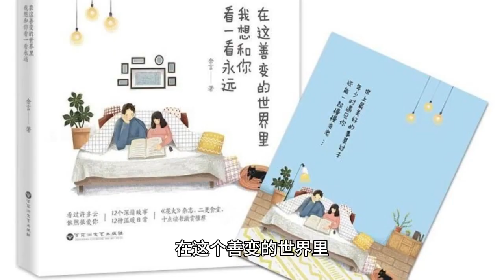The unusual romance that touched Xiao Zhan was found to be too touching in one sentence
Recently, Xiao Zhan was discovered by netizens for his unusual romance due to a phrase. This sentence poked the hearts of many people.

Xiao Zhan, as a young actor in the spotlight nowadays, has always been loved by his fans for his excellent acting skills and sunny image. However, recently, one of his words has made fans even more touched and amazed.

During an online live broadcast, when Xiao Zhan interacted with his fans, one of them asked: what does Xiao Zhan feel happiest in life? Xiao Zhan smiled and replied, "The happiest thing is that I can do it to everyone who matters to me, from start to finish."

This sentence is simple and straightforward, but true and touching. It not only reflects Xiao Zhan's attitude towards life, but also highlights the romantic feelings in him. In this fickle world, it is easy for people to ignore the important people around them and even take their contributions lightly. Xiao Zhan, however, tells us through his words and actions that he will not have any reservations about important people and always treats them sincerely.

This attitude towards important people makes people feel the warmth and love in Xiao Zhan. Whether it's family, friends or fans, he never treats them with favoritism or neglect due to personal interests. This kind of persistence is admirable and even more touching.

Touching not only comes from a sentence, but also from Xiao Zhan's actions all the time. He expresses his emotions to people around him in various ways. Through microblogging, live broadcasting, variety shows and other platforms, Xiao Zhan always shares his joys and sorrows with his fans in a sincere manner and grows up together with everyone.

Xiao Zhan's romance is not only shown between words, but also often expressed through actions. He has been actively participating in various charitable activities and lending a helping hand to people in need. With his efforts, many charity programs have received more attention and help, changing the lives of more people.

Xiao Zhan's romance is not only personal, but also passed on to his fans. Under his influence, many fans also began to pay attention to the people around them, learning to cherish important people and treating everyone around them with sincerity. This transmission of positive energy makes people feel warm and touched.

Xiao Zhan's unusual romance not only comes from his outstanding acting skills and sunny image, but also from his sincere attitude and positive actions towards important people. He poked people's hearts with one sentence and made them feel love and warmth. May we all learn from Xiao Zhan's romance and use our sincerity to get along with important people to make the world a better place.